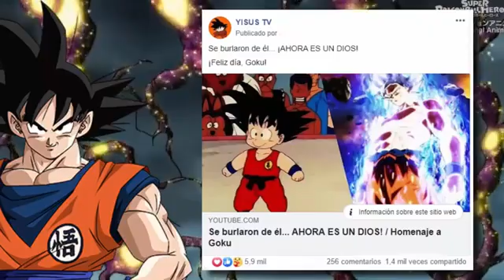Super Dragon Ball Heroes CAPÍTULO 23: Cancelado? ¡Vegetto vs Fu! ¡El Regreso de Turles vs Goku!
Dragon Ball Heroes Episodio 23 Sub Español Completo o Super Dragon Ball Heroes Temporada 2 Capítulo 3 Subtitulado podría ser cancelado lamentablemente debido a la situación que está atravesando el planeta. Sin embargo, la fecha prevista para el estreno es durante el mes de mayo, pero aún se desconoce la fecha exacta.

🔴 Temas
- Dragon Ball Heroes, Super Dragon Ball Heroes, Dragon Ball Super, Dragon Ball Super Heroes
- Dragon Ball Heroes Capítulo 23 subtitulado
- Dragon BAll Heroes big bang mission episode
- Dragon BAll Heroes big bang mission episode 1
- Dragon Ball Heroes Temporada 2 Capítulo 2
- Dragon Ball Heroes Temporada 2 Capítulo 3
- dragon ball heroes episodio 22 legendado
- dragon ball heroes episodio 23 legendado
- goku vs fu, Goku vs Turles, vegetto vs fu, vegetto, gogeta
- Anime war, anime war sub español, final anime war, anime war final, anime war capitulo final